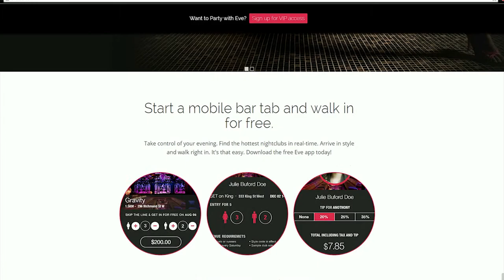My Eve Tab - Hottest New APP Featured On Love This City TV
Hottest New APP | My Eve Tab Feature On Love This City TV

About My Eve Tab

The Eveolution of Nightlife. Eve enables you to get on-demand VIP at the hottest clubs in real-time.

Mission

The vision is to evolve nightlife, through a premium, personalized experience and become the leader in mobile on-demand VIP. I.e. Become the Uber of Nightlife.

We achieve this by seamlessly connecting people to the trendiest venues and brands in real-time, while providing them with an unforgettable nightlife experience.

Company Overview

EVE, the eveolution of nightlife.

Love this City keeps track of what’s the hottest, coolest, latest in Toronto and the world. We hand pick the best of the best news and present it in chic cool video format. LTC TV entails absolutely everything interesting in Toronto, including news, trends, videos, XXX, travel, nightclubs, nightlife, arts, fashion, beauty, events, music, pop culture, but we’re going to defy categorization and go beyond.